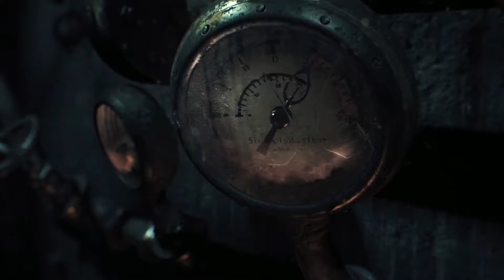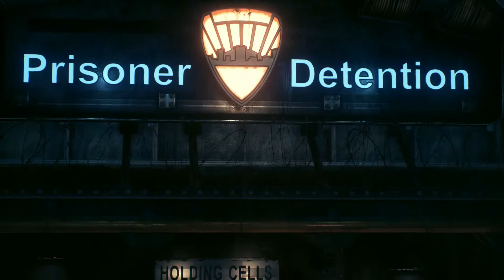Batman Arkham Knight | Прохождение часть 1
1. Долгая ночь

00:00 - Заставка
02:12 - Вступление
08:47 - Встретьтесь с комиссаром Гордоном возле Бэт-сигнала
11:28 - Спасите пропавшего офицера
14:43 - Допросите водителя военного автомобиля на предмет сведений о Пугале
18:33 - Обследуйте убежище Пугала
25:10 - Уничтожьте группу беспилотных танков, занявших «Панесса Студиос»
27:18 - Доставьте Ядовитый Плющ в карцер